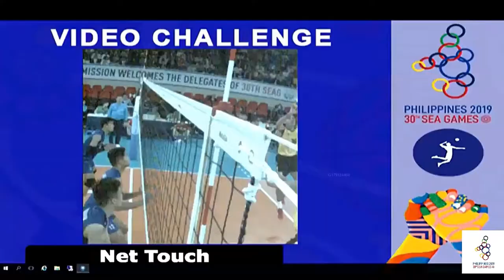SEA Games 2019 Men's Volleyball Philippines vs Vietnam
SEA Games 2019 Men's Volleyball battle between Philippines vs Vietnam.

Hello everyone welcome to JLTube. I hope you enjoy this video. Thank you so much.